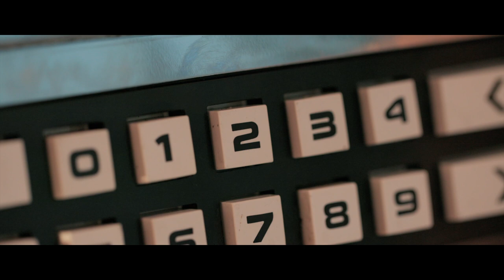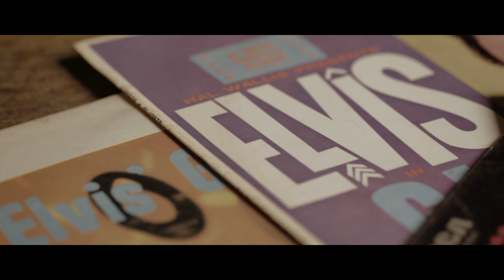MARTY RHONE - Graceland on the Line (Official Music Video)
Inspired by Elvis Presley. Australian singer/actor Marty Rhone's seamless evolution to country music artist. The US remix of the Australian and international country hit in memory of the King of Rock & Roll.